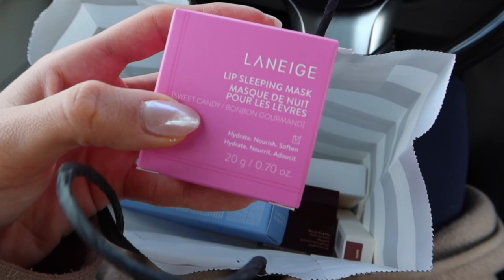ISTANBUL VLOG ♡ Planning our Destination Wedding, Wedding Dress Shopping, and Ramadan 2023!